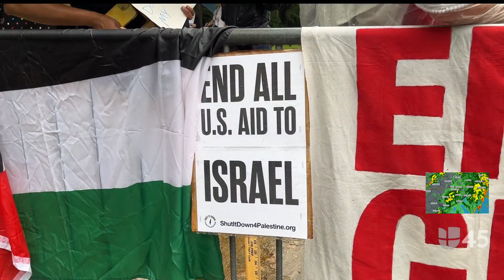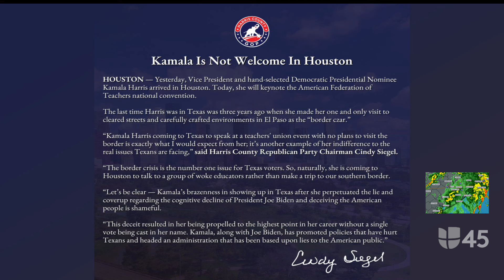Manifestantes intentan boicotear el discurso de la vicepresidenta Kamala Harris en Houston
Varios manifestantes se dieron cita este jueves a las afueras del Centro de Convenciones George R. Brown, donde la vicepresidenta Kamala Harris dio su discurso, al cierre de su visita a Houston. Los participantes de la protesta llegaron al lugar con pancartas y banderas, expresando su apoyo a Palestina y su descontento con el manejo que le ha dado la administración del presidente Biden al conflicto en la Franja de Gaza.